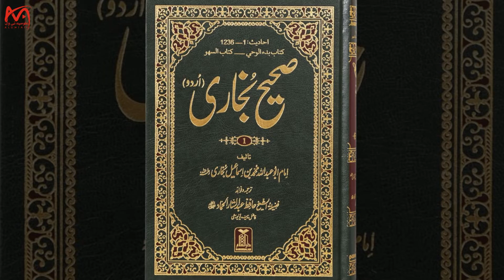Why do you drink Aab-e-Zamzam standing up? | Alumia TV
Why do you drink Aab-e-Zamzam standing up?
History of Aab-e-Zamzam?